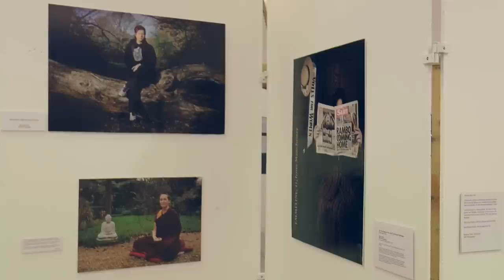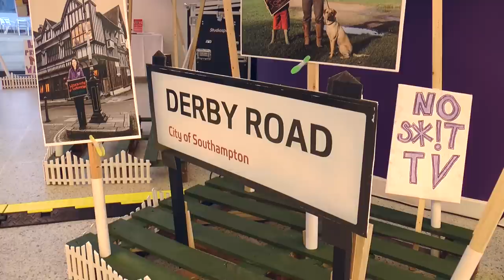Art love ston 2